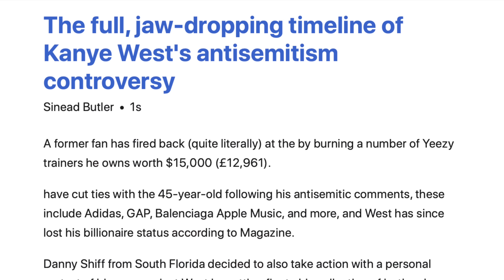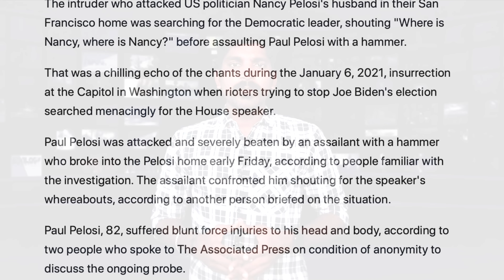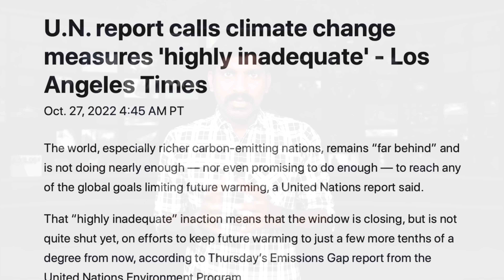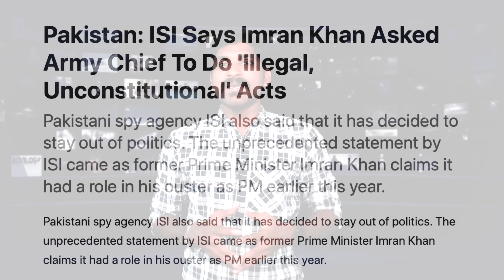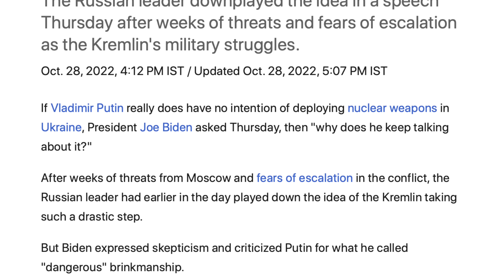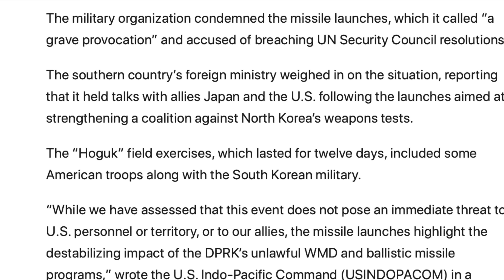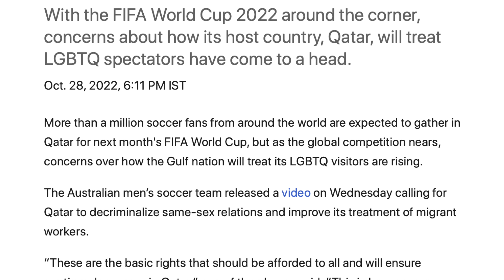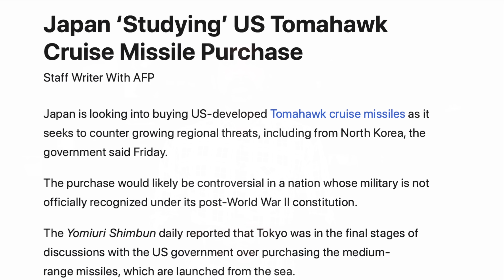பாகிஸ்தானில் பரபரக்கும் அரசியல் | ஈரானை திணறடிக்கும் போராட்டம் | Tamil Vidhai